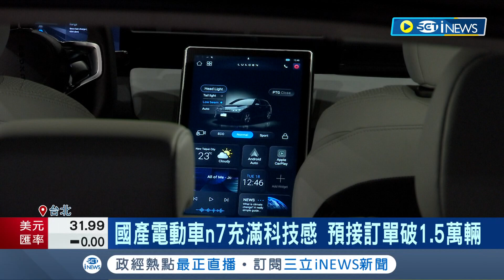背後藏眼淚! 納智捷n7電動車首度亮相 嚴陳莉蓮親揭幕 Model C量產版背後傳郭董為已故好友嚴凱泰完成夢想"助開發新車"｜記者 方昱翔 許智雄｜【台灣要聞】20221018｜三立iNEWS